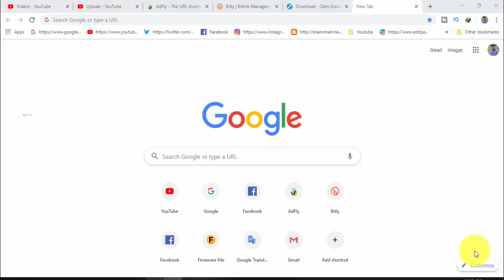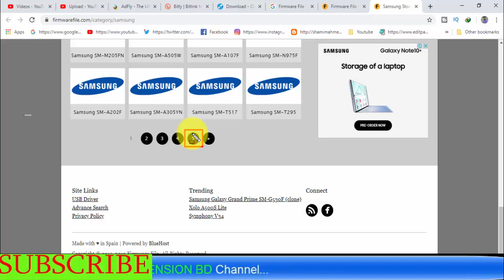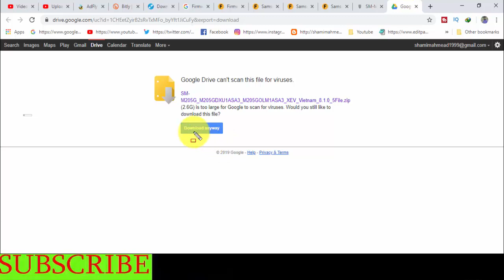Download Samsung Galaxy SM-M205G Stock Firmware ( Flash File )